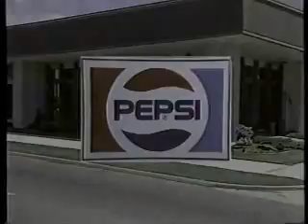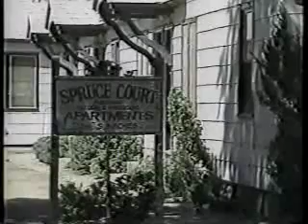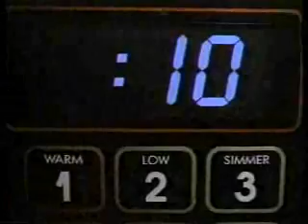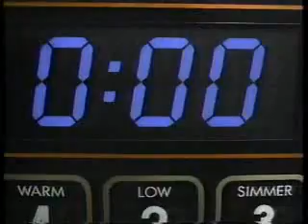KIMA/CBS commercials, 6/24/1988 part 2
Aired during 'Six Pack.'

- Kellogg's Just Right
- Hanes
- Best Foods Light
- Tylenol
- Yoplait (Flip 'n Win Game)
- Ford Escort
- Total
- Weight Watchers Ice Cream
- Heinz 57 Sauce
- Kraft Singles (School Play)
- CBS Friday Movie bumper
- Blue Skies promo
- WBC Super Featherweight / CBS Sports Saturday promo
- Valley Ford-Toyota
- KIMA NewsBeat at 11 teaser (with Julia Clark)
- KIMA-29 ID
- Keebler O'Boisies
- Cover Girl Nail Sticks
- McDonald's
- AT&T (Maintaining Service)
- Kraft Cheez Whiz
- And now the conclusion of Six Pack